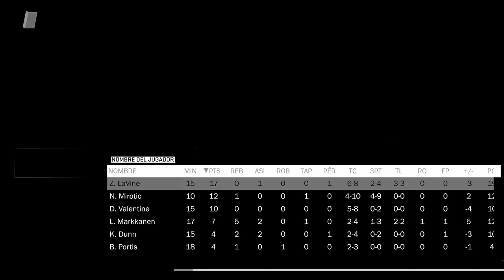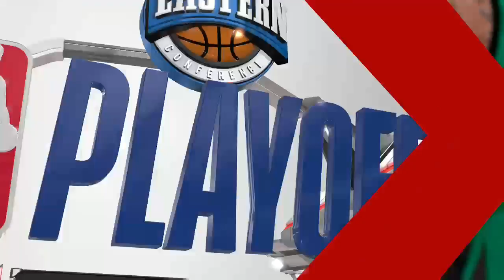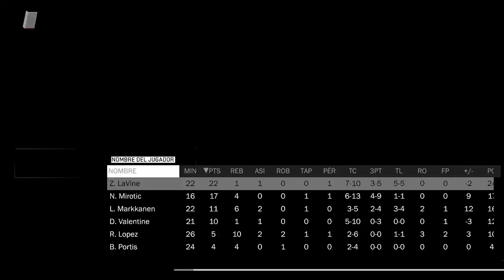NBA 2K18 - 1ª ronda (parte 1)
Partidazo intenso entre los equipos Boston Celtics (Naufri) vs Chicago Bulls (IA) -- Watch live